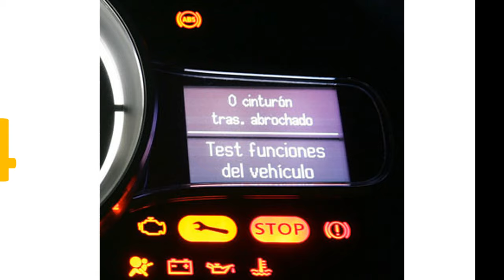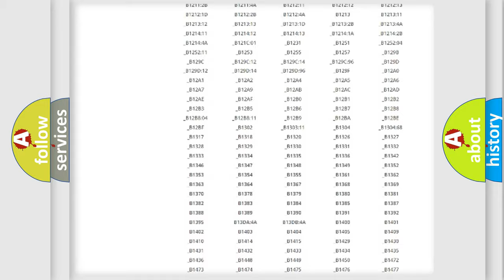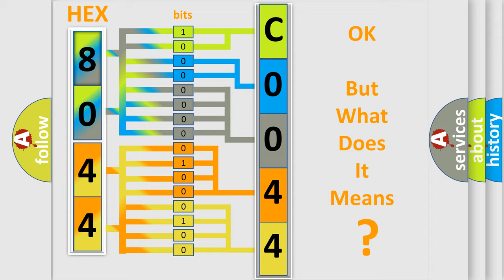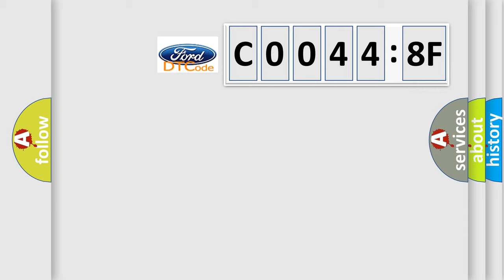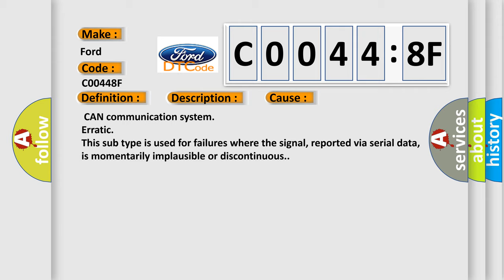DTC Ford C0044-8F Short Explanation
Contents:
0:21 Basic DTC analysis according to OBD2 protocol standard.
1:48 Insight into programming
2:58 A diagnostically understandable description of the Diagnostic Trouble Code
3:05 Basic error definition

Make:
Ford
Code:
C0044 8F
Definition:
Lost Communication with ECMorPCM
Description:
Cause:
 CAN communication system
Failure Type:
Erratic
This sub type is used for failures where the signal, reported via serial data, is momentarily implausible or discontinuous.